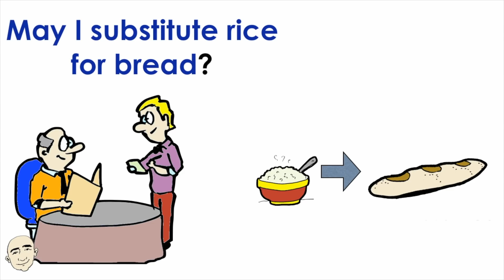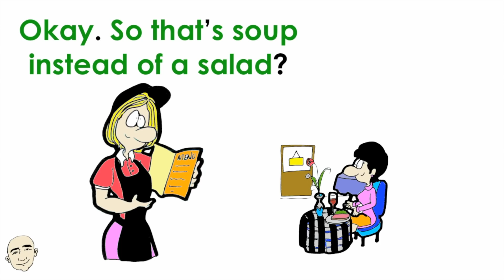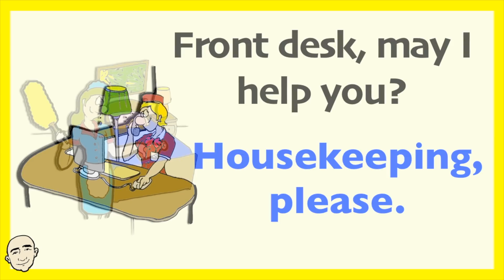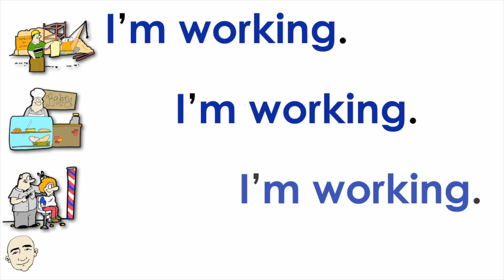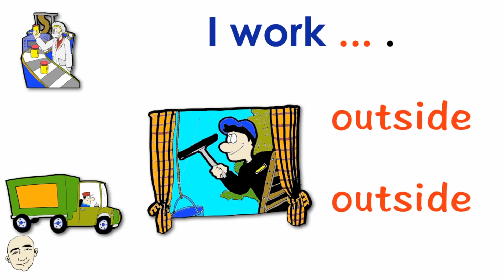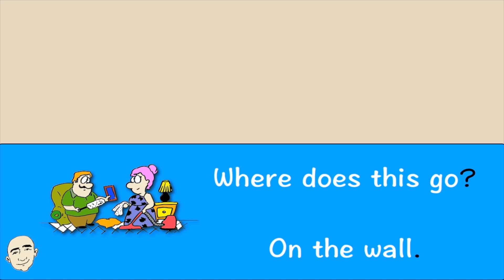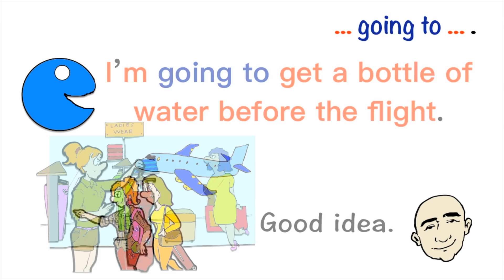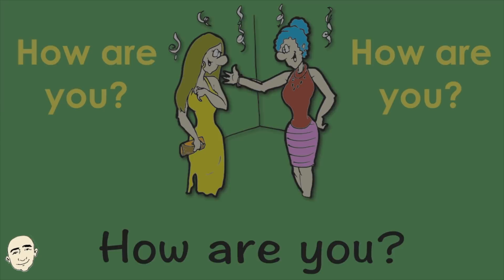Short Conversations + More - Video Collection | 11 | English For Communication - ESL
'Short Conversations' plus More Practice. In this video you will practice: 10 Very Short Conversations, Where's the... (Around Town)?, At The Hotel, At School (vocabulary practice), What are you doing? (at work), Conversation Patterns (will / going), Daily Expressions. This is an all in One Video Collection.There are 8 videos and is 40 minutes long so that you can sit back and relax while learning English. You will be able to repeat after Mark Kulek and you will also be able to practice on your own. This is an interactive listening and speaking video. All patterns and conversations are illustrated for better understanding.This video will help build your fluency skills and help you speak English now. Have fun and thank you.

Here are my ebooks:

25 Short Simple Conversations Volume One:

25 Short Simple Conversations Volume Two

EnglishSpeakingPractice MarkKulek.com ELL DailyConversations EasyConversationPractice BuildYourVocabulary.